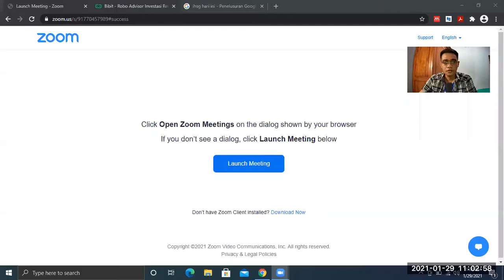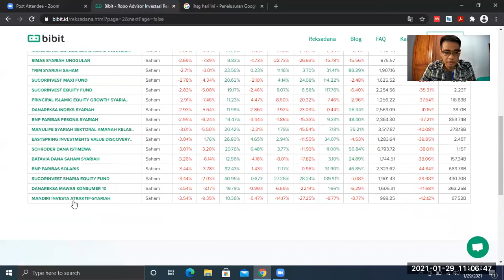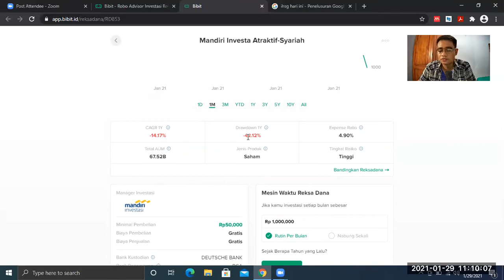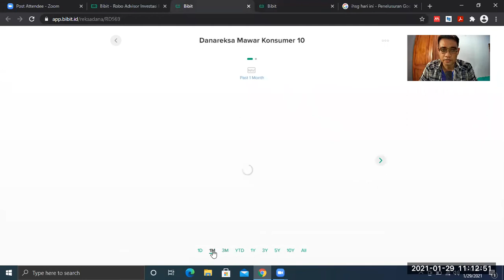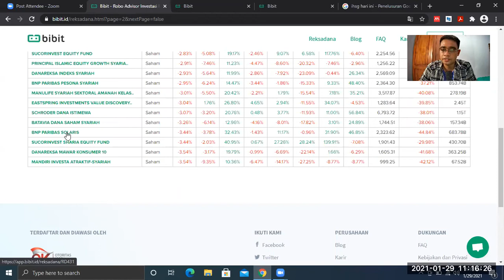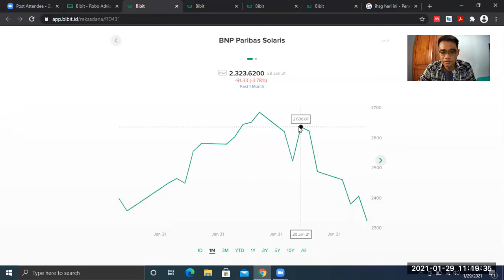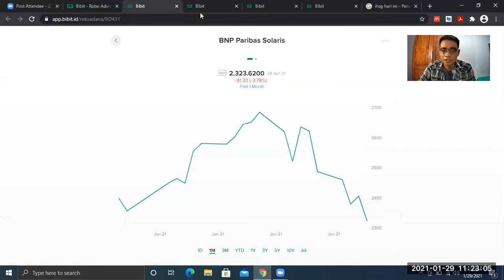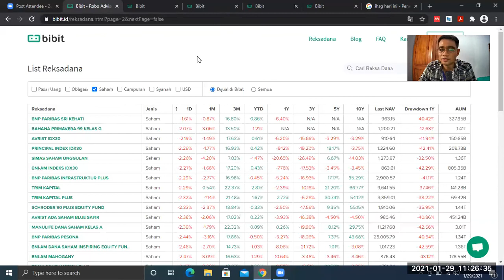Analisis Kinerja Reksadana Saham Bulan Januari 2021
Pada video ini, saya mencoba untuk melakukan analisis sederhana terhadap kinerja dari beberapa reksadana saham di bulan Januari 2021. Semoga video ini dapat bermanfaat untuk teman-teman semua yang akan berinvestasi pada reksadana saham.